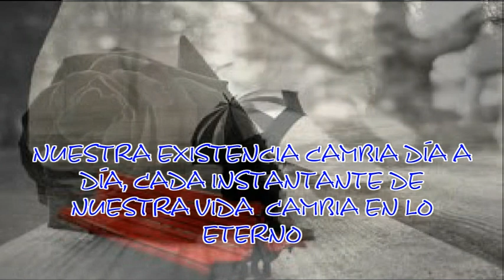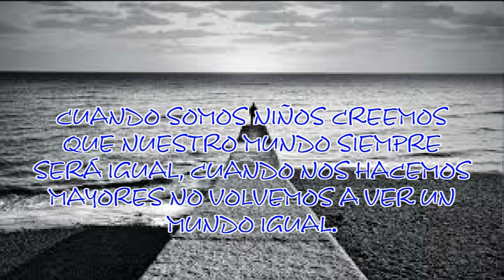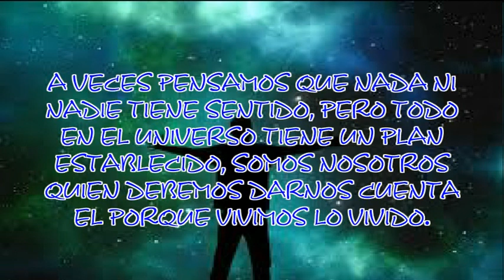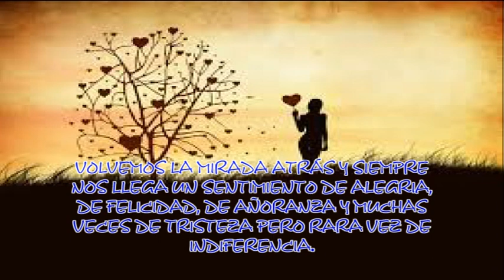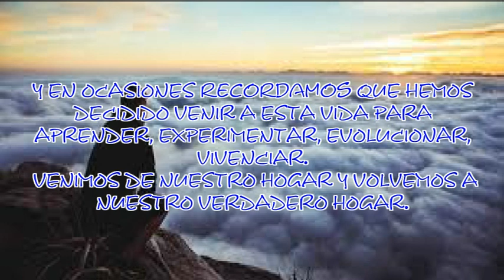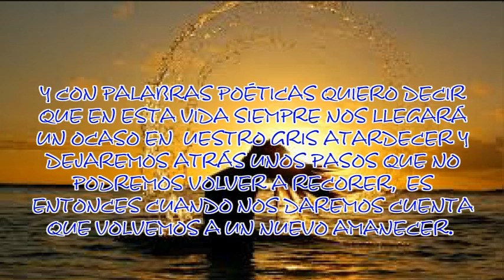SHOWMANMESTRE - VIVENCIA -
MIRANDO UN TRISTE OCASO,CONTEMPLANDO UN GRIS ATARDECER, DEJANDO ATRÁS UNOS PASOS QUE JAMÁS PODRÉ VOLVER A RECORRER.